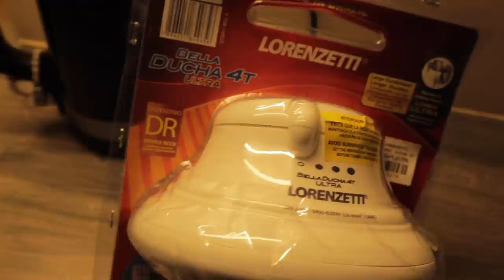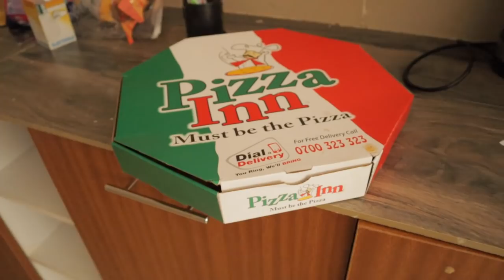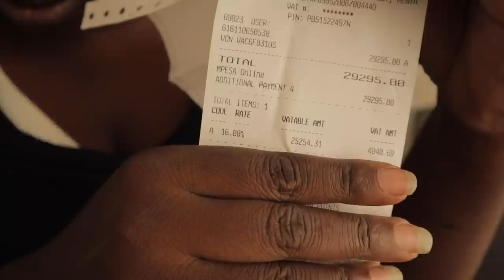Living alone Diaries !BEDSITTER:STUDIO NEW APARTMENT UPDATE | SHOPPING HOME FURNITURE& Dr.MATTRESS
Welcome to today's video. I am sharing with you some shopping guide as i take you along shopping for my new luxurious apartment.this is my first apartment living alone .this is what i basically did the first week my new apartment ,also Best Mattresses 2021(Top 8 Beds!) - Which Mattress Is The Best For You?
Learn how to create this simple yet luxurious look in your own home.

Instagram 💕 @kemuntobear

** My bed size**Dr. MATTRESS
4 BY 6
CARREFOUR KENYA
VON COOKER GAS
OILLIBYA CYLINDER GAS

kemuntobear
FURNISHING MY FIRST APARTMENT,
MY BEDSITTER APARTMENT TOUR 2020: || STUDIO apartment TOUR | STUDIO ARRANGEMENT (Nairobi, Kenya)Living in a studio apartment/bedsitter can also be the best way to live a minimalistlife
Enjoy my studio apartment/bedsitter apartment 2020 tour guys!
EASTLEIGH// COME SHOP WITH ME//Carpet and Curtain ShoppingI moved out of my parents house, now i'm jobless at 22.
NEW EMPTY HOUSE TOUR ,i'm finally MOVING OUT of my sister's apartment while jobless i CRIED
new house tour,house tour,new house first apartment,moving into my first apartment,first apartment tour,first week in my first apartment,miya lashae moving vlogsFIRST DAY IN MY NEW LUXURY APARTMENT, ordering food CJS NAIROBI RESTAURANT